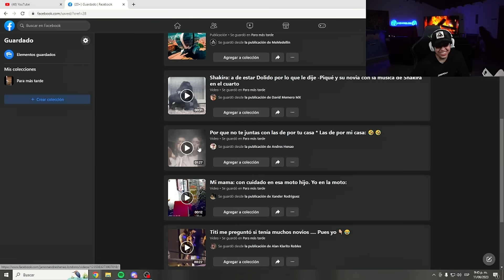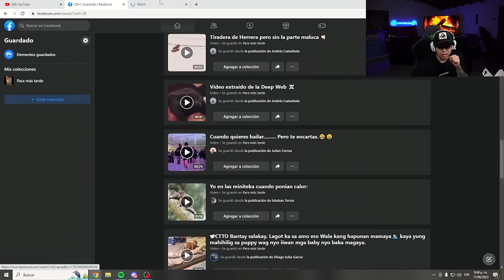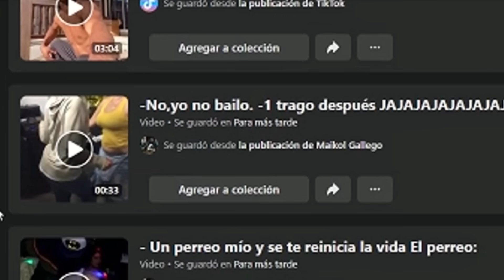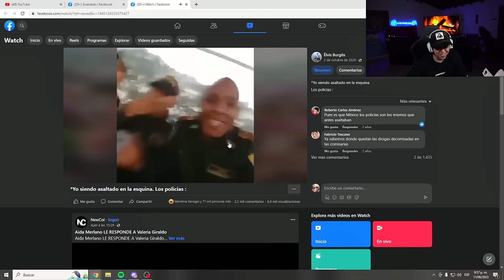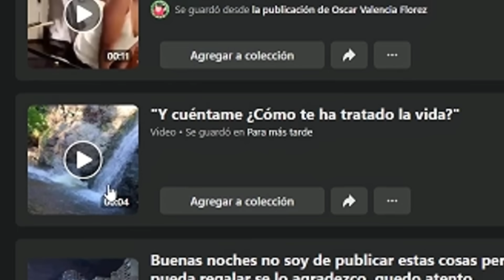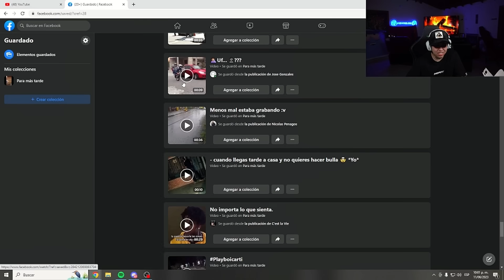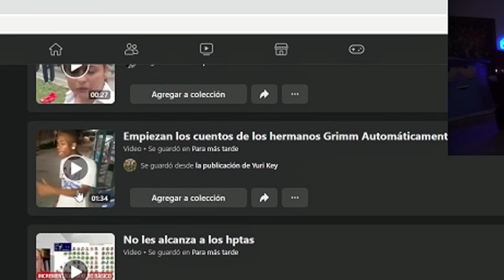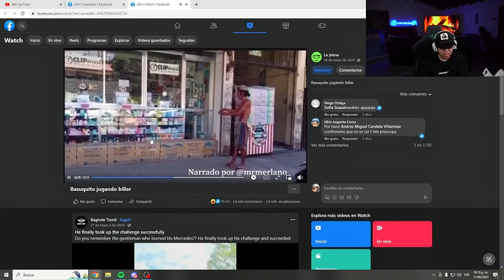MIS VIDEOS GUARDADOS DE FACEBOOK 😳🤣 | WesCOL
🔥La MAS BANDIDA de Colombia (quiere conmigo) | WestCol